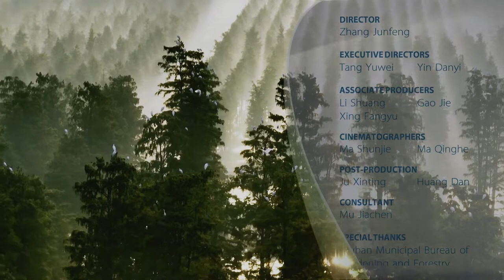City of Wetlands Series | Episode 2: Zhangdu Lake community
Zhangdu Lake in Wuhan City, central China's Hubei Province, is named because the water level rises and falls like clockwork. Birds, fish, plants and humans live in harmony there. Check out the video to learn about the story of the night herons, the egrets and other bird species living around the lake.